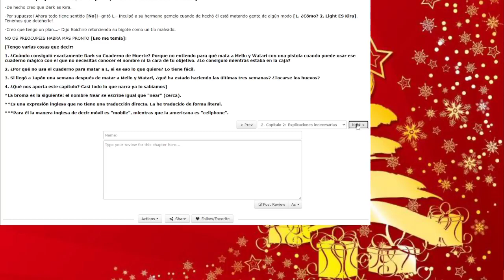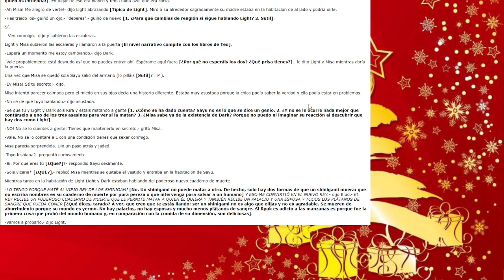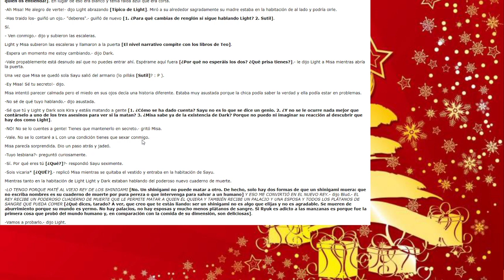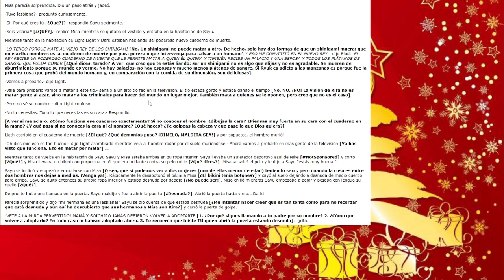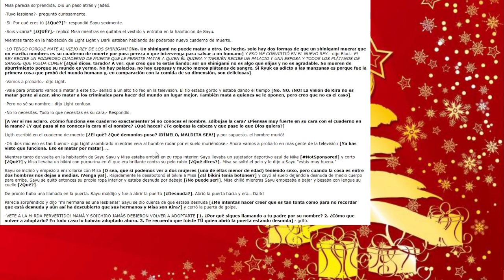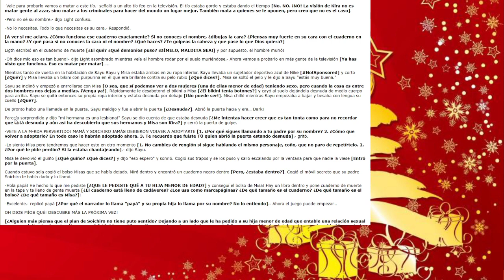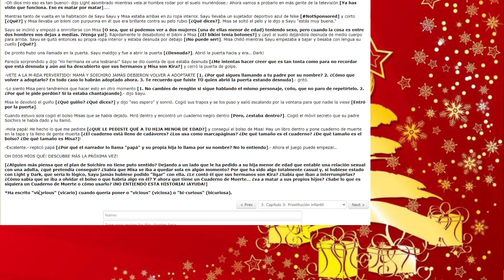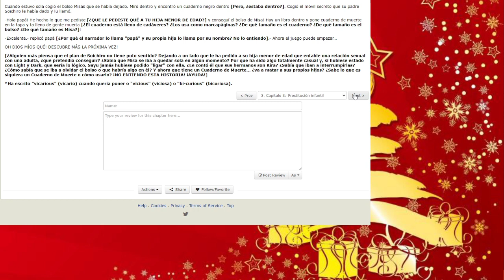Leyendo Badfics "Luz y Oscuridad, Las Aventuras de Dark Yagami" [Cap 3] w/ Eli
Continuamos por el HERMOSO capitulo 3 en donde las cosas cada vez se van mas a la mierda..
Uno podria decir que entre mas se escribe, mas aprende y mejora pero NO.. esta persona es al revez..
Entre mas escribe cada vez peor lo hace.
ヅ Gracias por leer. Saludos! See You Soon... (っ◕‿◕)っ

Transmito por Twitch, si quieres verme en Directo dame follow asi no te pierdes de ninguna transmisión.

Formas parte de La Cartuja? únete a nuestro Abadengo e_e

                                                              ◄ R E D E S ►